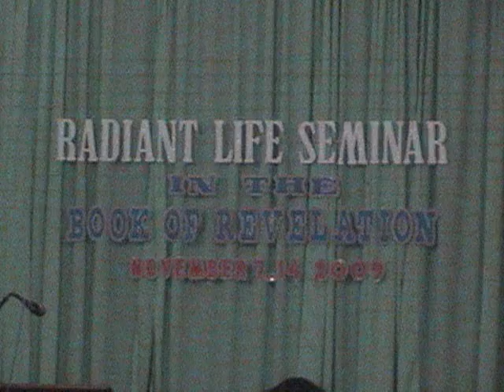Mindanao Mission Academy Elementary School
Radiant Life Seminar